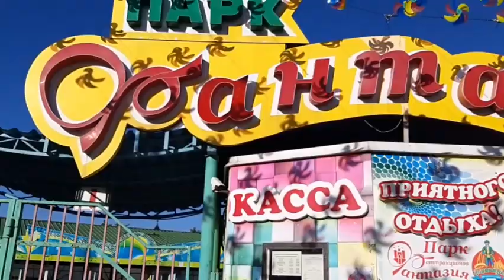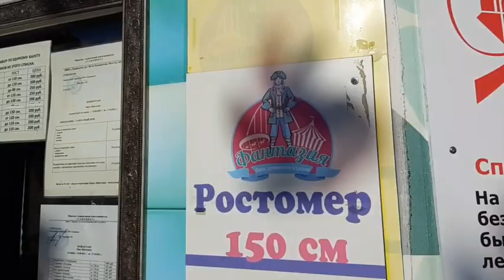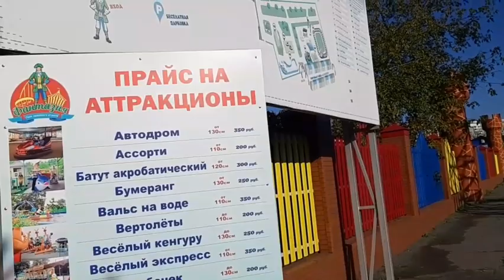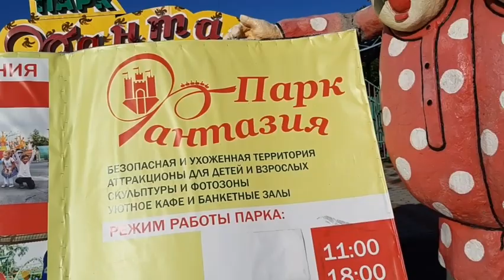Где провести выходные с детьми